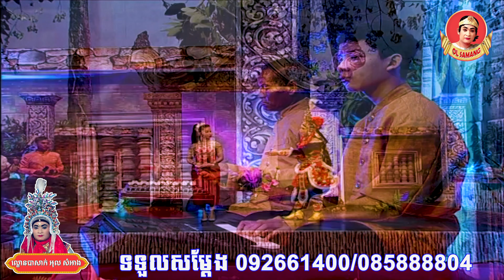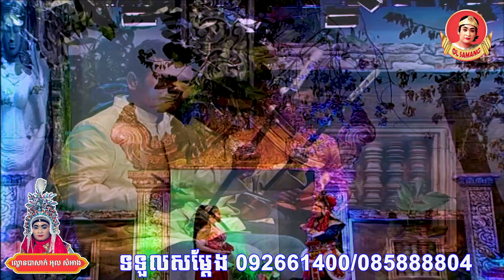បទ តម្លៃនារីខ្មែរ-ល្ខោនបាសាក់ អុលសំអាងវង់ទី១រាជធានីភ្នំពេញ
ល្ខោនបាសាក់អុល សំអាង ទទួលសម្តែងតាមពិធីបុណ្យផ្សេងៗ ទាក់ទងមកលេខ 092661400/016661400/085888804/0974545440
រៀបចំច្រៀងថ្វាយគ្រូល្ខោនបាសាក់-ក្រុមល្ខោនបាសាក់អុលសំអាងវង់ទី១រាជធានីភ្នំពេញ
ល្ខោនបាសាក់ អុលសំអាងវង់ទី១រាជធានីភ្នំពេញ
យើងរួមគាផ្សព្វផ្សាយវប្បធម័ខ្មែរ ការពារថែរក្សា អភិរក្ស អភិវឌ្ឍ សិល្បះមរតកកេរ្ត៍ដូនតា មានល្ខោនបាសាក់ ល្ខោនយីកេ ល្ខោនខោល ចាបុី អាយ៉ៃ អាប៉េ មហោរ៉ របាំព្រះរាជទ្រព្យ ចម្រៀងបុរាណ ចម្រៀងសម័យ តន្ត្រី ប្រពៃណី
This is a channel created to entertain you with the culture of Cambodia. The videos include traditional plays, songs, traditional music, funny plays.
B